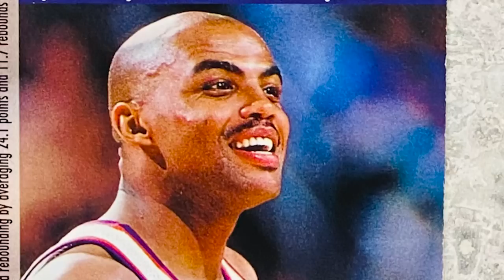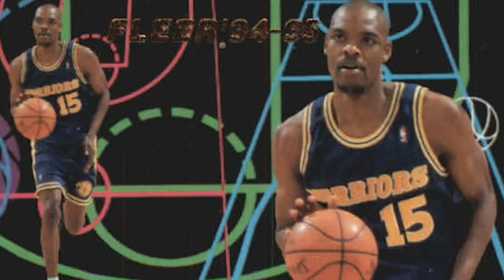Charles Barkley schools Chris Webber "Who's your role model now?" & dominates Golden State Warriors!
Super-motivated Charles Barkley teaches rookie Chris Webber, his teammate Latrell Sprewell and their team, Golden State Warriors, a basketball life lesson in the 1994 NBA Playoffs.

Written and produced by Oldskoolbball (Tarik Arslan)
Editing program I use: Premiere Pro CC